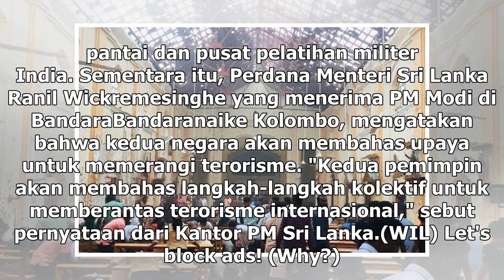Suara Media | PM India Kunjungi Gereja Target Bom di Sri Lanka